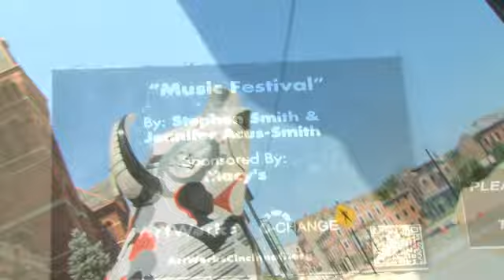Pig Gig Package - FOX Television - Dean Miuccio Productions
Producer: Randi Douglas/Tony Clark
Editor: Tony Clark
Camera Operator: Tony Clark
Host: Randi Douglas